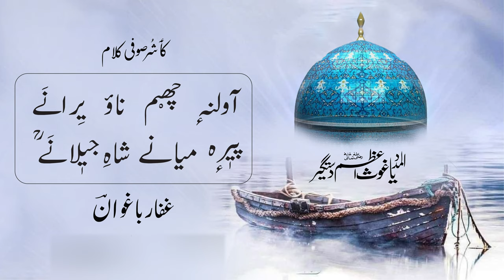Shah-i-Jeelaan | Khurshid Ganestani | Kashmiri sufism | Gaffar Baghwan